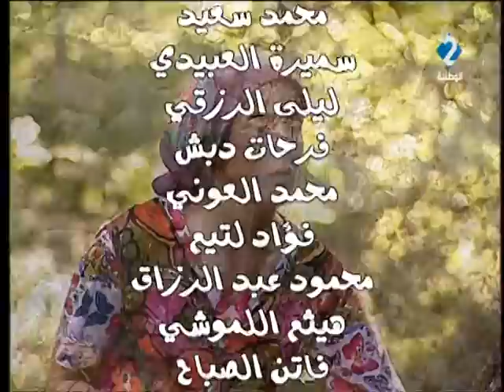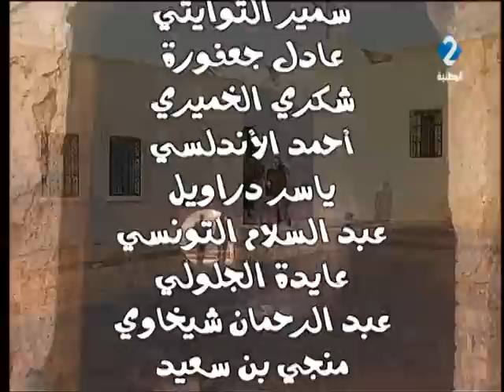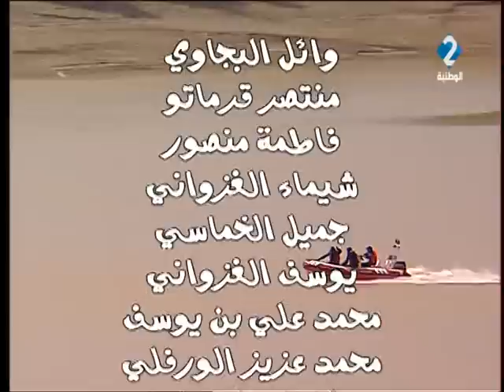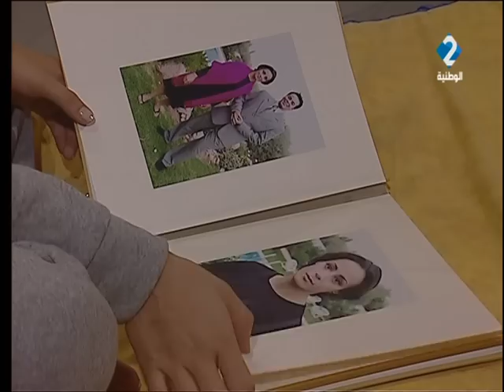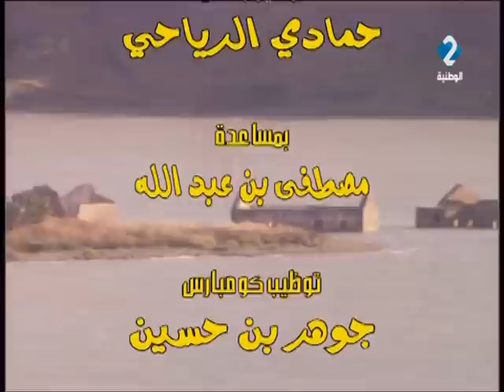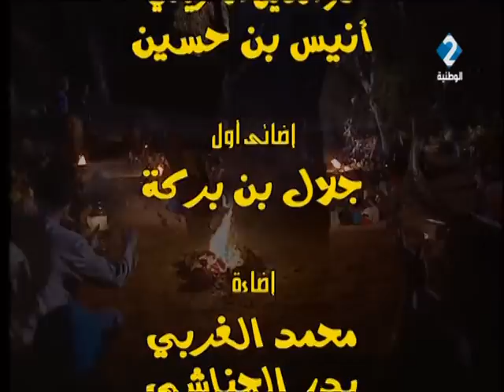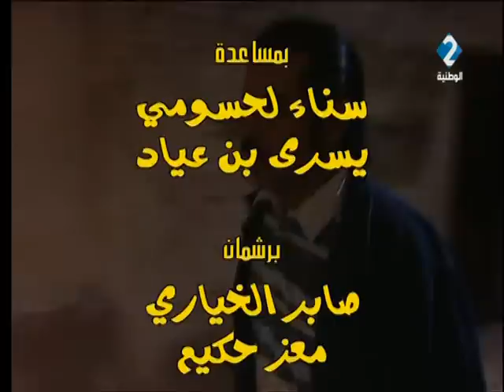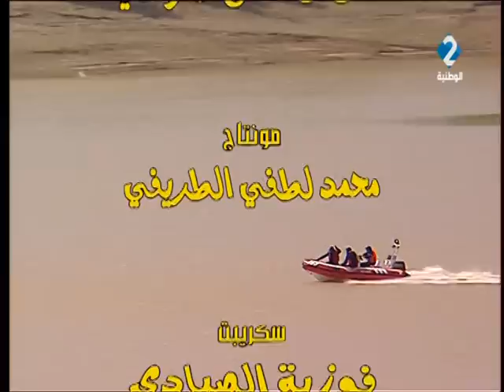مسلسل عودة المنيار - الحلقة 8